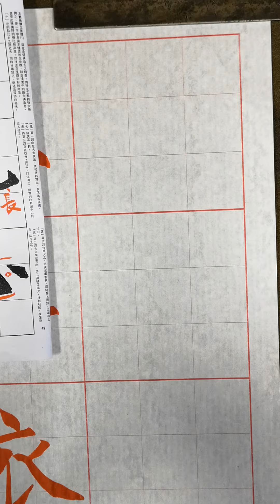書寫張猛龍入門小也心三字